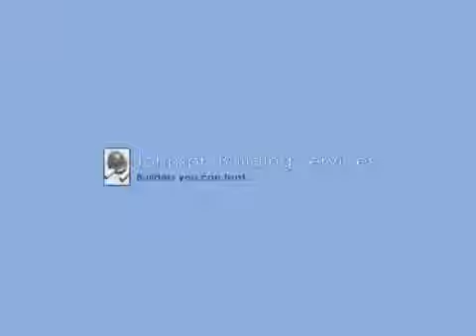Builders - Johnson Building Services